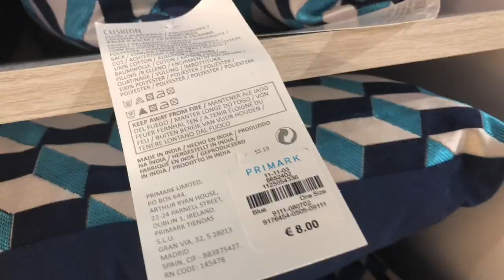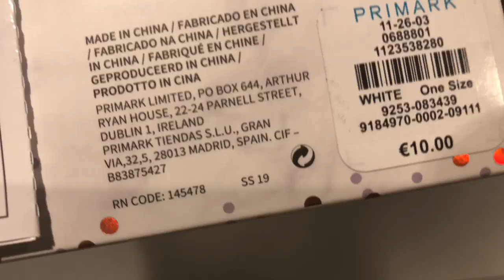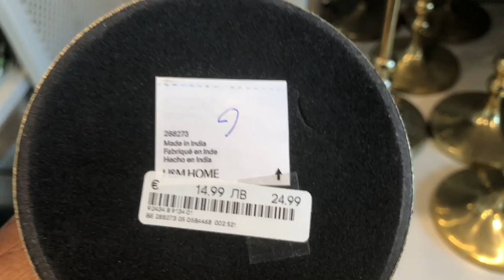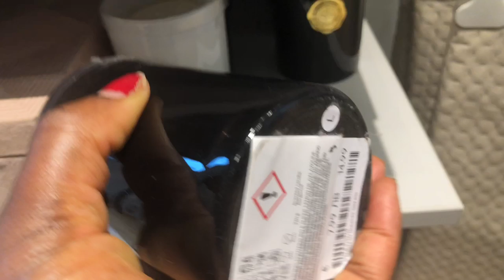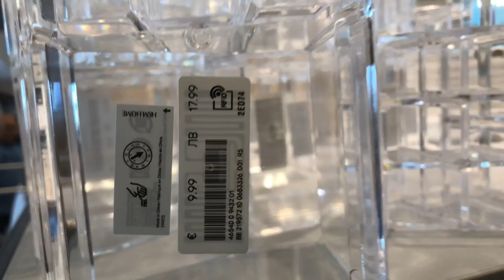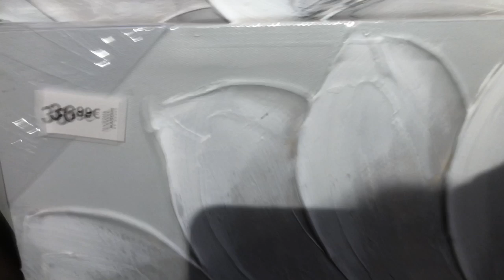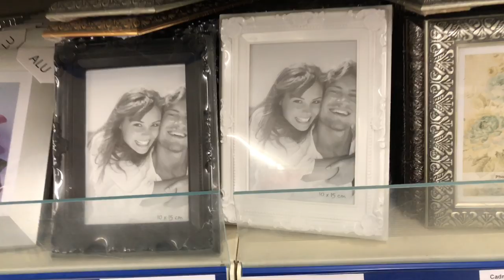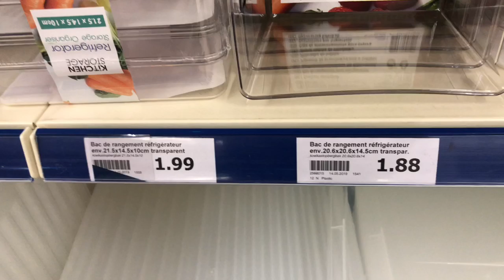HOME DÉCO juillet 2019, BIG TOUR CHEZ ACTION & MAISON DU MONDE, nouveautés primark 2019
Coucou la Famille, j’espère que vous allez bien. Je reviens avec une nouvelle vidéo Balade en magasin, j’espère que ça va vous plaire.